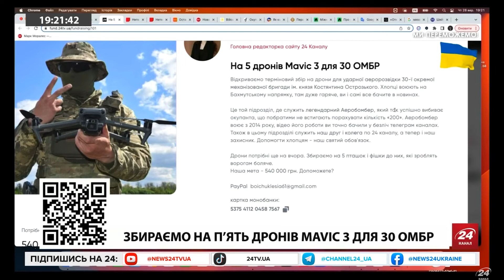Бєлгород знову ПІД УДАРОМ! / Росія ВТРАЧАЄ КОНТРОЛЬ над МІСТОМ?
Групи добровольчого легіону "Свобода Росії" ведуть бої на території Бєлгородської області. Наразі про жертв та постраждалих не повідомляли.